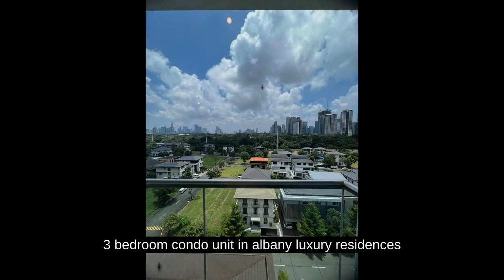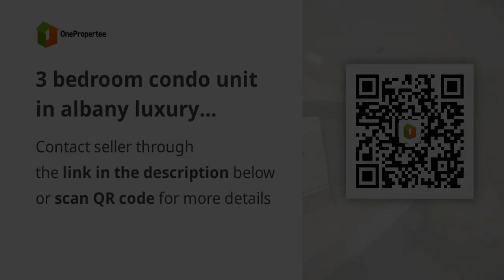3 bedroom condo unit in albany luxury residences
3 bedroom condo unit in albany luxury residences
Condominium/Apartment Type: Residential Condominium
Number of Bedrooms: 3
Number of Bathrooms: 3
Unit Size in sqm: 121 sqm.